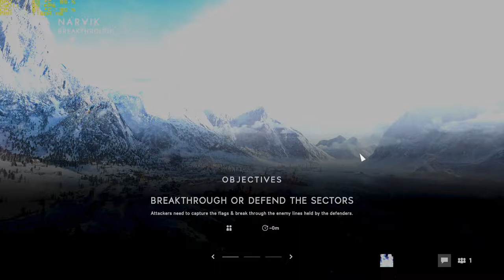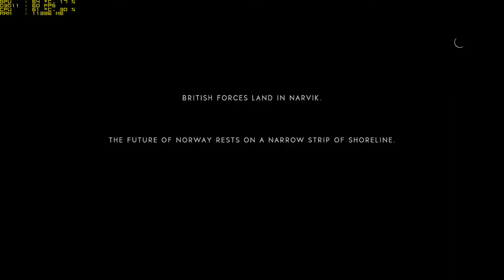BATTLEFIEL V - JUEGO a la BETA ANTICIPADA!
OTROS DATOS

➜Skype: "DonPjC"
➜Ps3 y Ps4: "Pj17103"
➜Steam: DonPjC